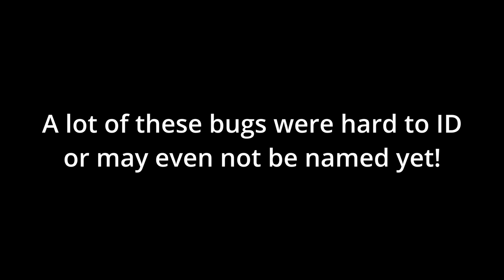Looking at Bugs in Ecuador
The highlight of my adventure in Ecuador was definitely the bugs! We took SO long on every hike because we stopped so often to look at and photograph the amazing arthropods and other invertebrates we saw. We also did light trapping almost every night to see all of the beautiful moths.